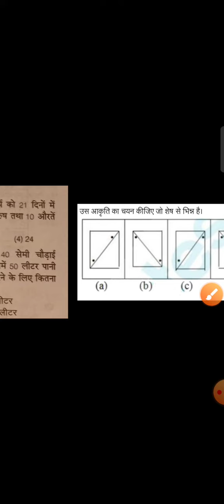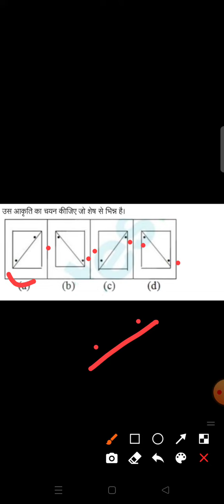उस आकृति का चयन करें जो तीनों से भिन्न हैं।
Education_of_English_Dr.hira.